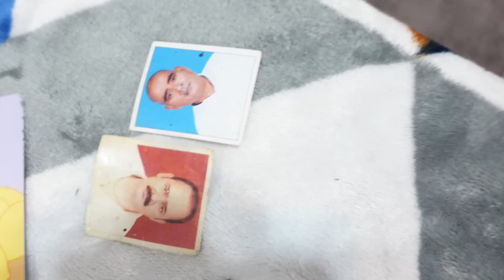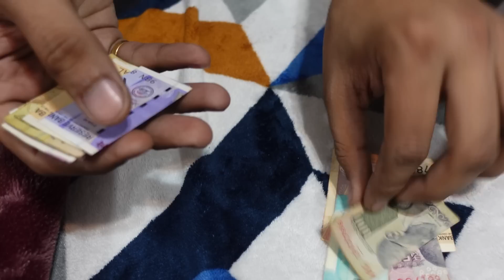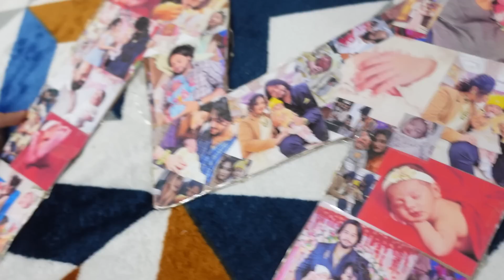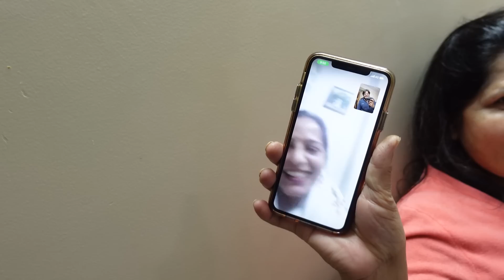Saas ne bulaya korme ki dawat pe || shy ne kyu nahi khaya?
hey guyzzz sharing a vlog.